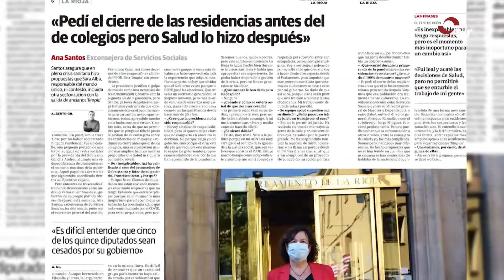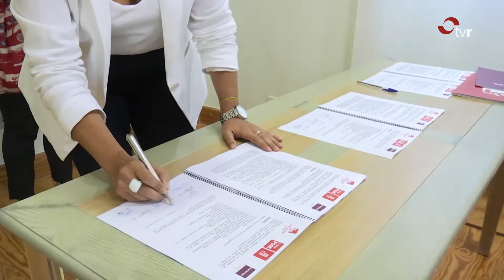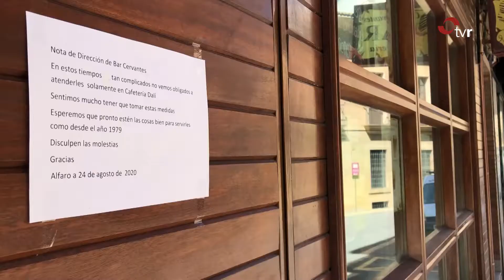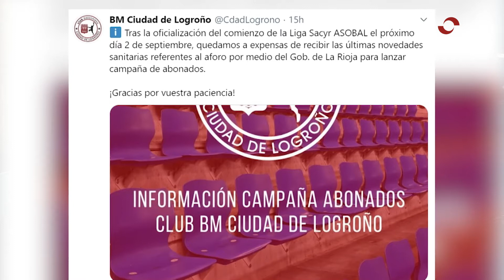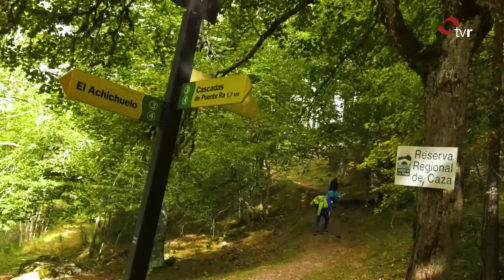INFORMATIVO 28-08-20 2 EDICIÓN